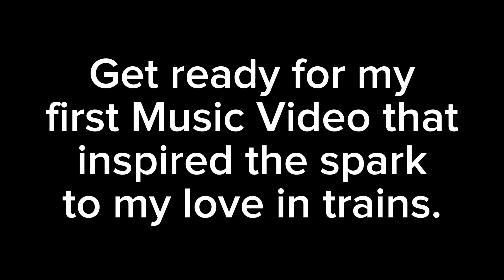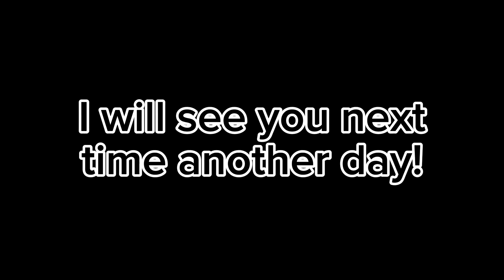Thomas’ Anthem but with UP 4014 and other North American steam engines (100 subscriber special)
Well boys, we did it. In honor, here is my first music video to honor this spectacular milestone. And as a final reminder, this video is not for kids. Only teen and adult fans of the shows.